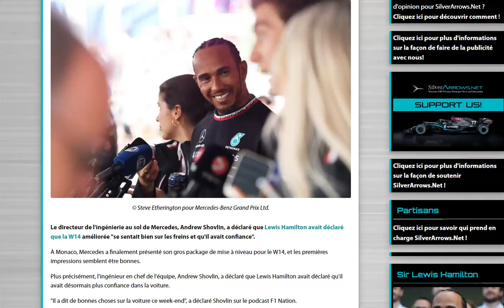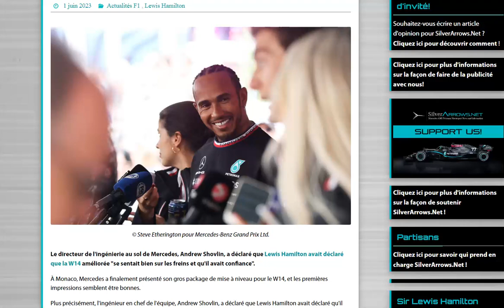Shovlin : Hamilton est plus en confiance avec la W14B